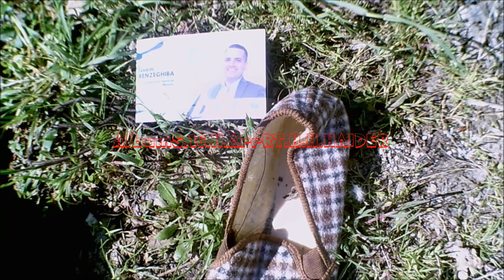AlbumS.16.H.ArrRT.H. By H.HAIDER.MADE in HAIDER.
By H.HAIDER. AlbumS.16.H.ArrRT.H. MADE in HAIDER.
H.Haider.ArrRT.H.Movie.